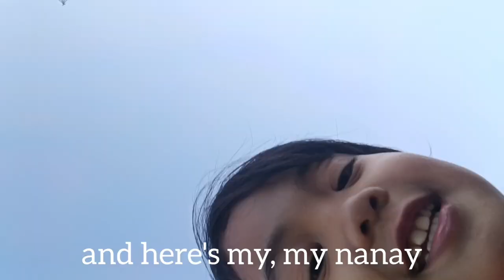Juancho vlogs at Via Appia